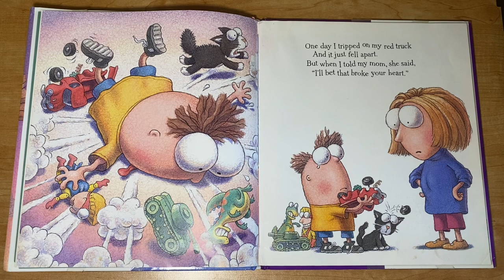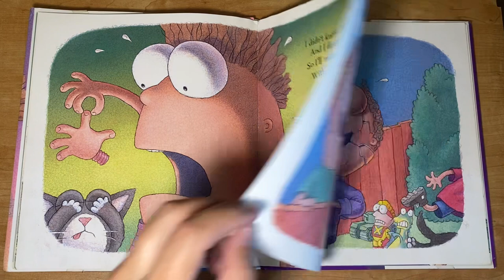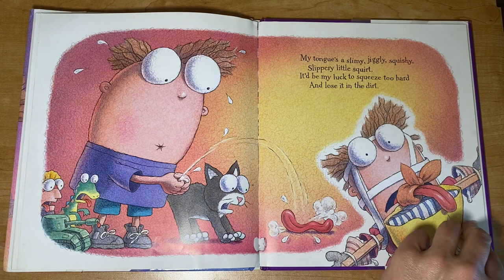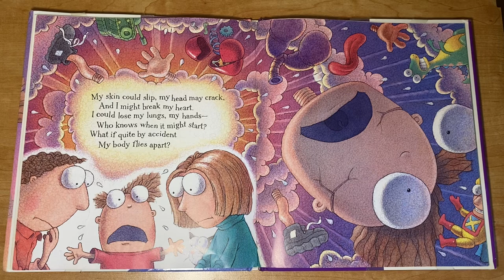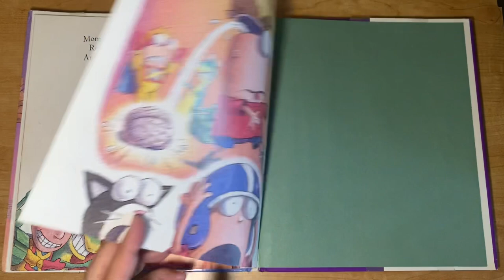More Parts By Tedd Arnold Read Aloud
Give me a hand . . . hold your tongue . . . scream your lungs out . . . what's a kid to do if he wants to keep all his body parts in place? Well, one thing is for sure, he'll have to be creative. Like, if you want to keep your heart from breaking, just make sure it's well padded and"protect"d by tying a pillow around your chest. Want to keep your hands attached? Simple-stick them on with gloves and lots of glue. Just be careful not to laugh your head off!

Welcome to Let's Learn With Jenny, where we bring the magic of books to life through read-alouds for children.  These videos can be used at bedtime to supplement your family read-alouds, in the classroom, or on the go. Together we can instill a love of learning and teach children the joy that books can bring. Welcome to our reading family!

Thank you so very much for watching!  Now, let’s get reading!

XO,
Jenny